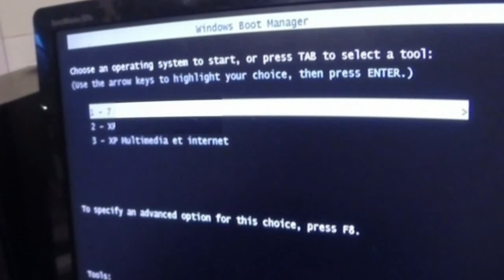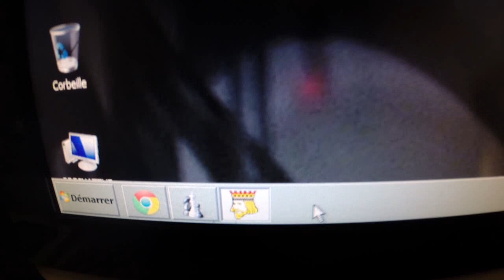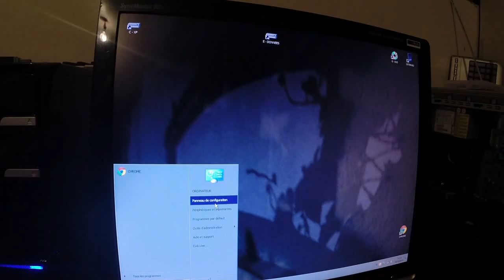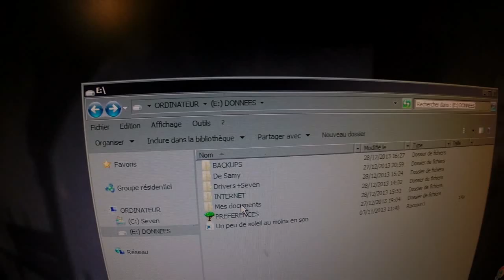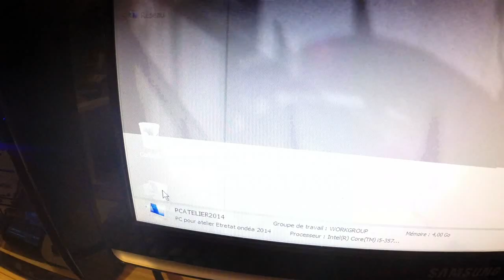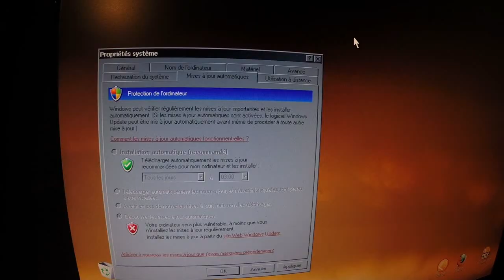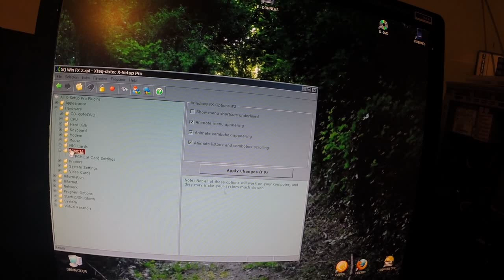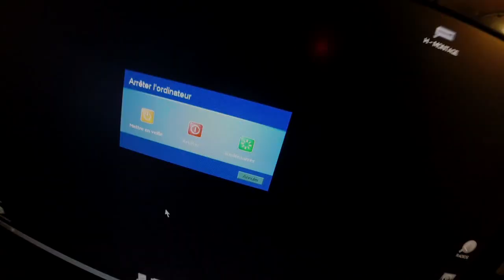PC comparaisons entre Windows 7 et Windows XP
Au vu de la sortie de Windwos 8 à l'automne 2012, ce coup de gueule n'est pas si tardif :
dans Windows 8 il existe le bureau de Windows 7 utilisable en l'état.

(  S.V.P. vous pouvez critiquer mais en argûmentant très précisément.
Les phrases courtes du style "bof" ou "nul" seront considérées comme validant mon point de vue )

Comparaison entre l'ergonomie de 7 vis à vis de celle de XP qui était carrément géniale , mais les explications verbales sont insuffisantes pour expliquer des différences, qui passent pour secondaires, mais pourtant énormes à l'utilisation quotidienne !
DESOLE CA RISQUE D'ETRE INDIGESTE :
j'ai fait de mon mieux pour un travail de montage. Ne pas regarder ceci comme un chef d'oeuvre !!!... mais comme beaucoup d'autres vidéos d'utilisations de logiciels ou de jeux.

Désolé, je n'ai pas encore Windows 8.1.
( Quand j'aurai du temps )

En projets :
- quelques cours avec plein d'astuces personnelles
( le plus important : l'organisation pour les sauvegardes et l'archivage
( choix de programmes multimédias, raccourcis, sauvegardes des réglages
( de façon à les retrouver pour une prochaine ré-installation...
( les "backups" disques système,
( le multiboot = "avoir plusieurs ordinateurs" dans 1 seul !!
- comparer Windows XP avec MAC OS X
- mon organisation et mes habitudes sur PC pour aller vite et faire beaucoup de choses + sorte de "testament" pour mieux transmettre mon travail au futur.